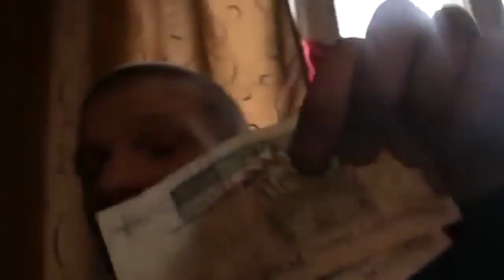Kononowicz & Major - Całuj mnie (teledysk)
Ugułem ten film wcale nie powstał pod wpływem olkoholu